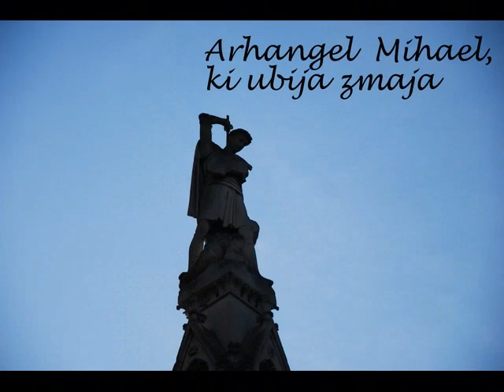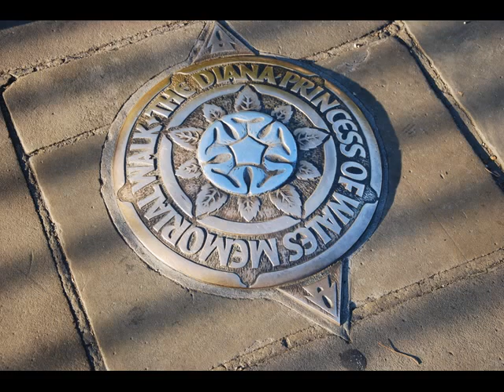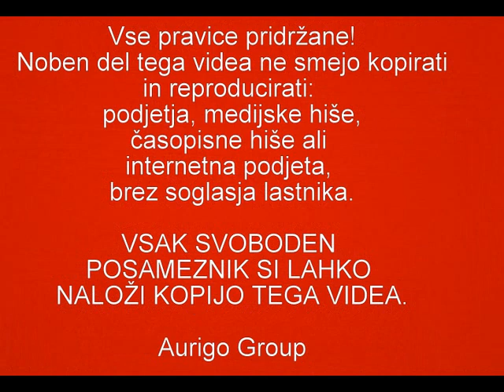Zmajeve linije po Londonu 2 del.wmv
Zmajeve črte po Londonu
Na kratko bom povzel zmajeve črte po Londonu in tri zmajeve točke, po tistem, ko sem jih vrisal na tretji zemljevid. Četudi sta imela drugi in tretji zemljevid enako merilo 1:15.000, je pri vrisanju zmajevih črt na zemljevid prišlo pri nekaterih objektih do določenih razhajanj (tudi do 50 metrov), zato sem vzel za meritoren zadnji zemljevid.

Vsa svoja opažanja in dosedanje ugotvitve bom skušal strniti pri opisu omrežja zmajevih črt po Londonu za naslednje raziskovalce zamjevih črt.

Črta svetega Nikolaja teče čez Oxo Tower, katedralo svetega Pavla in čez bolnico Mildmay Mission (Mildmay Mission Hospital).
Druga zmajeva črta svetega Roka gre čez Ministrstvo za gospodarstvo in finance ali Zakladnico (HM Treasury), naprej čez cerkev vseh svetniko (All Saints v Fitzrovia) in Royal Free Hospital.
Zmajeva črta svetega Jurija teče čez cerkev svete Marjete in čez Vrhovno sodišče -- stavba Middlesex Guildhall ter preko Wallace koledža (Wallace College).
Naslednja zmajeva črta svete Marjete poteka čez Westminstrski samostan (Westminster Abbey).
Pomožna -- pomožna (32) zmajeva črta gre čez Westminstrski samostan in naprej čez Guard Chapel ter čez Buckingamsko palačo.
Mihalova zmajeva črta teče čez Westminstrsko palačo, navzgor čez cerkev Svetega križa (Holy cross Church -- St. Pancras) in postajo King Cross.
Tri zmajeve točke:
Hotel Travelodge King Cross -- označevalec: kip Merkurja na strehi.
Britanski turistični biro (Britain Visitore Centre) Regent ulice --označevalec: kaducej.
Politehnika (Polytechnic -- Great Portland Street) -- označevalec sveti Jurij.

Vse moje domneve o poteku zmajevih črt bo potrebno še enkrat raziskati po začrtanih linijah ob ponovnem obisku. Na teh začrtanih linijah so postavljeni simboli in označevalci zmajevih črt (Hermes -Merkur, kaducej, sveti Mihael, sveti Jurij, zmaj) in lahko se temu raziskovanju prepustite sami ob obisku Londona.